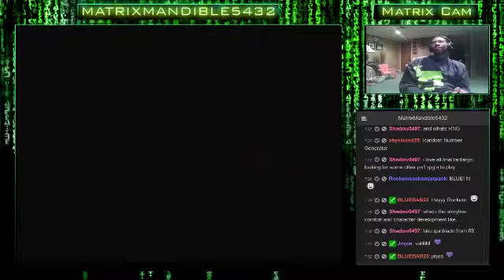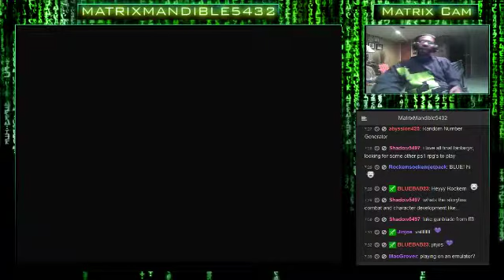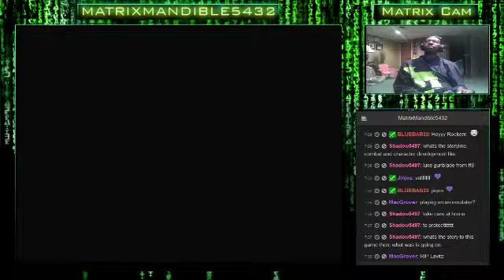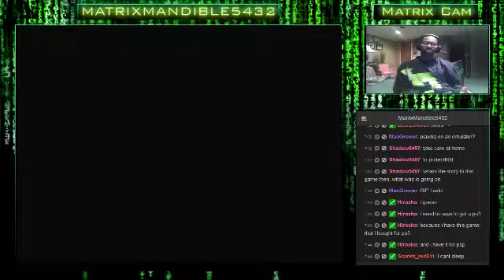Legend of Dragoon 1st Play-Through (Part 3): Into the Shrine of Shirley! Surprised Its Nam - 21 / 32